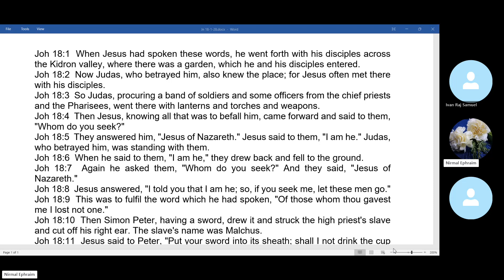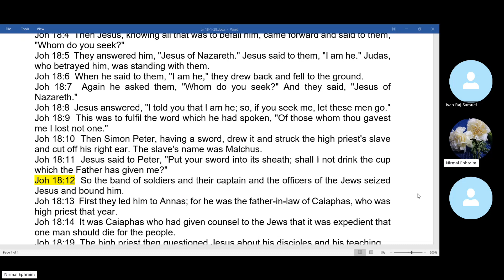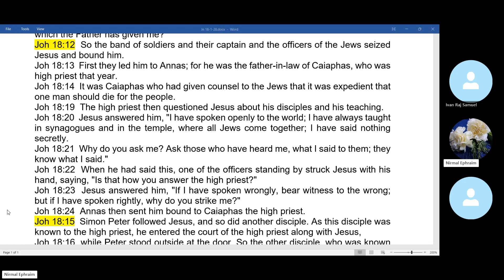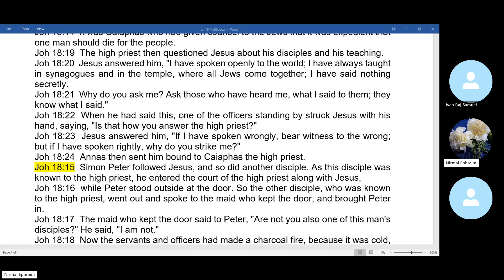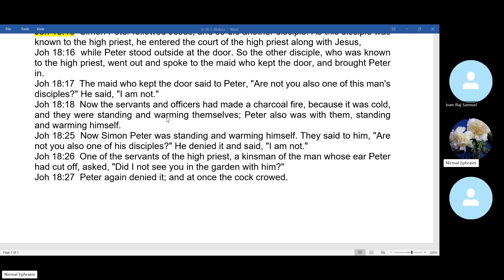John 18:1-28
The arrest of Jesus, Jesus before Annas and the denial of Peter